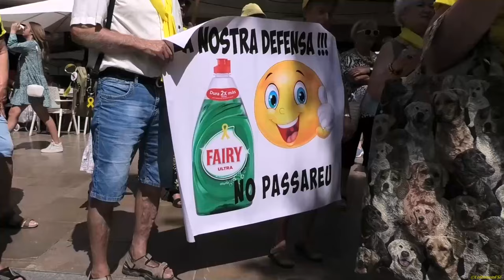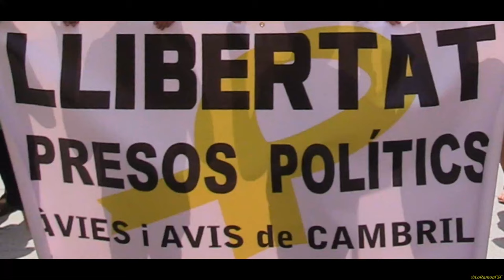Àvies i Avis Cambrils, concentració 17 07 2019.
17 de juliol del 2019 els avis i àvies per la llibertat de Cambrils, es manifesten una vegada més, per demanar la llibertat dels presos i les preses.

A l'estiu necessiten més que mai el vostre suport, ja que grups unionistes intenten rebentar la seva pacífica marxa amb tot tipus de provocacions.

Tenim que mostrar que tenim seny, que som molts més i que el dret a l'autodeterminació no és cap delicte.

plaça de la Vila
Cambrils
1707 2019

Acompanyament musical

.Disc Gramòfon acompanyament d'orquestra sota la direcció del mestre Gelabert. Matriu
disc 2-62.326 / 2-62.327.
Canta EMILI SAGI BARBA.

17 de juliol del 2019 els avis i àvies per la llibertat de Cambrils, es manifesten una vegada més, per demanar la llibertat dels presos i les preses. A l'est...